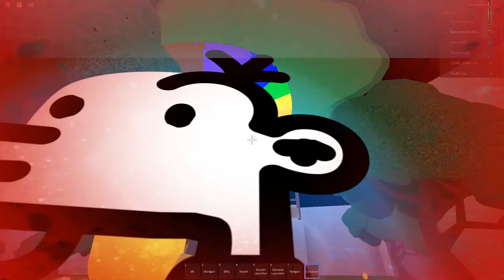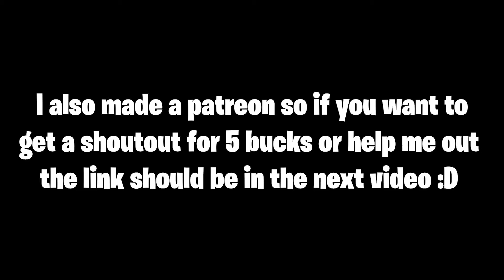Ice age baby and friends say goodbye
So I will be posting every week now instead of every other day because I have been doing school. Plus it gives me more time to make better youtube videos.

Check out the game I played!